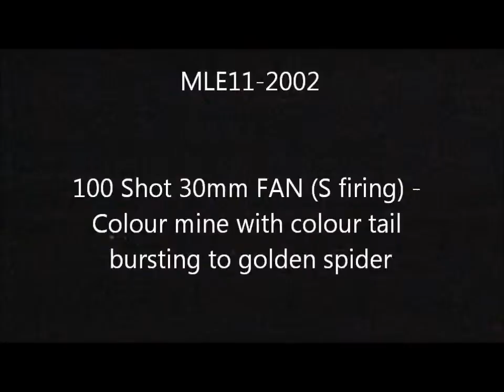MLE11-2002 - 100 Shot 30mm FAN (S firing) - Colour mine with colour tail bursting to golden spider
100 Shot 30mm FAN (S firing) - Colour mine with colour tail bursting to golden spider